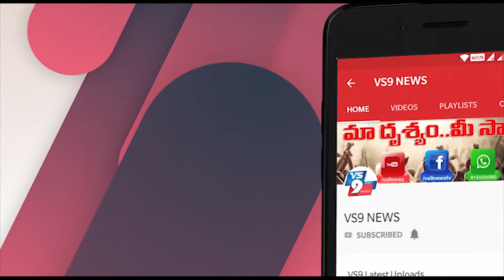ఇటుక బట్టీ ప్రాంతాల్లో కార్మికులను పరామర్శించిన మంత్రి శ్రీనివాస్ గౌడ్ ||VS9NEWS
Watch:
ఇటుక బట్టీ ప్రాంతాల్లో..
కార్మికులను పరామర్శించిన మంత్రి శ్రీనివాస్ గౌడ్

రాష్ట్ర ఆబ్కారి, క్రీడా, పర్యాటక మరియు సాంస్కృతిక శాఖ మంత్రి V. శ్రీనివాస్ గౌడ్ నారాయణ పేట జిల్లా మక్తల్ మండలం గొల్లపల్లి గ్రామంలో ఇటుక బట్టి లలో పని చేస్తున్న ఒరిస్సా రాష్ట్రానికి చెందిన వలస కూలీలను కలసి వారి సమస్యలను అడిగి తెలుసుకున్నారు.
ఈ కార్యక్రమంలో స్థానిక శాసన సభ్యులు శ్రీ చిట్టెం రాం మోహన్ రెడ్డి, DCCB బ్యాంక్ ఛైర్మన్ నిజాం ఫాష, జిల్లా కలెక్టర్ హరి చందన తదితరులు పాల్గొన్నారు.